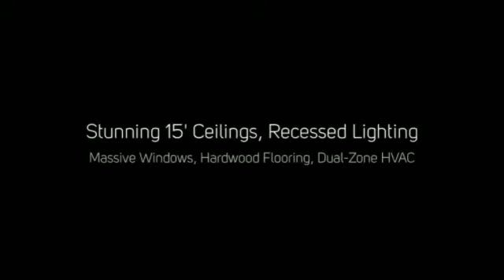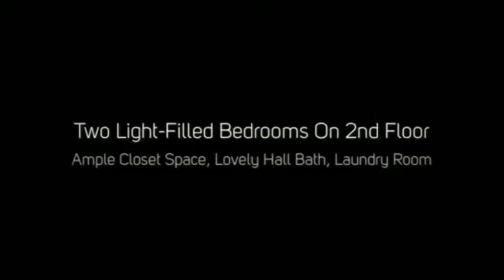Philadelphia Real Estate - 844 S. Swanson Street